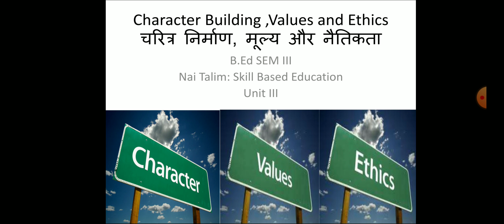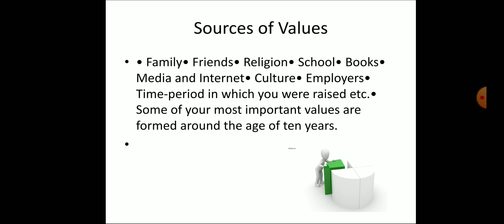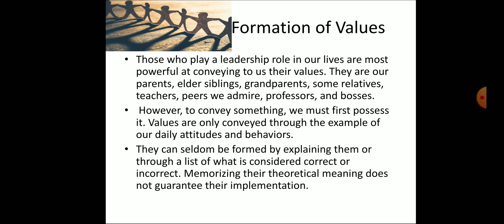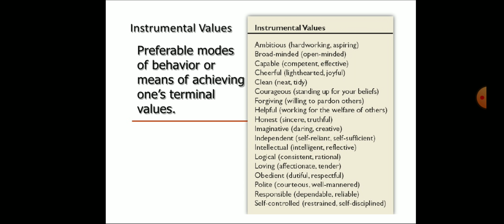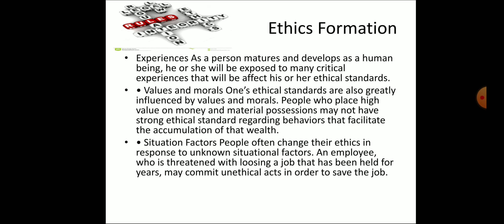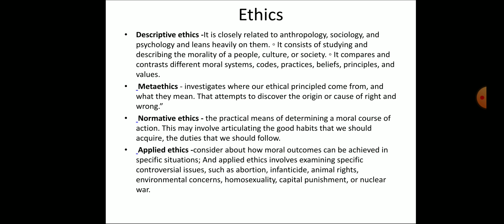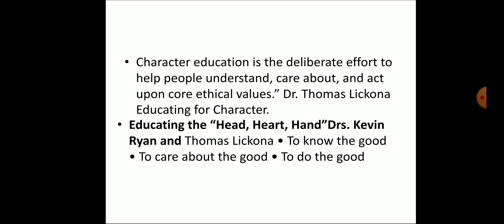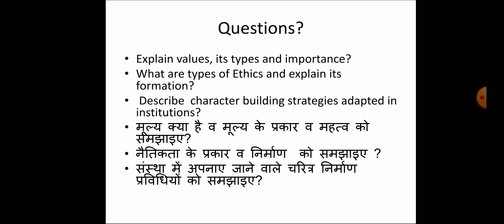Character Building,Values and Ethics.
This video explains about the concept of Character Building,Values and Ethics,it's types,factors which effect in its formation and teaching strategies adopted for the same.